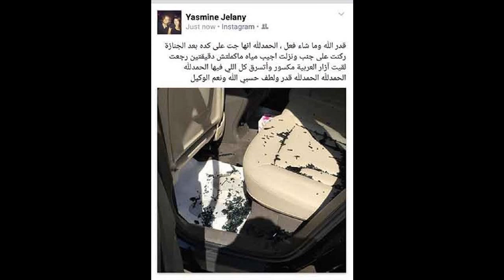ياسمين جيلاني أنا اتسرقت في جنازة نور الشريف